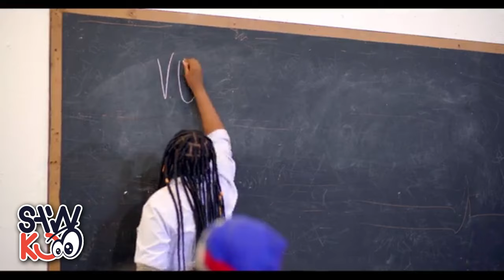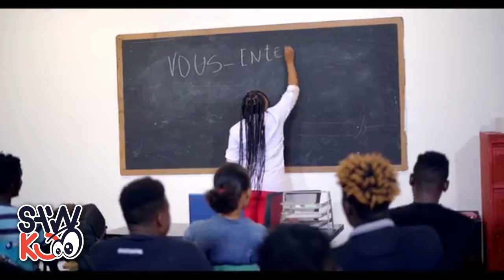konplo pi fò pase wanga, Men lis moun ki tapral asasine guy Philippe yo